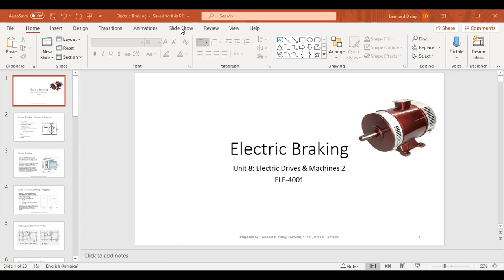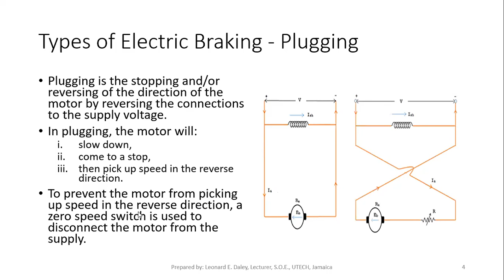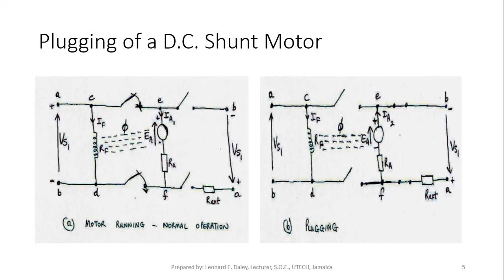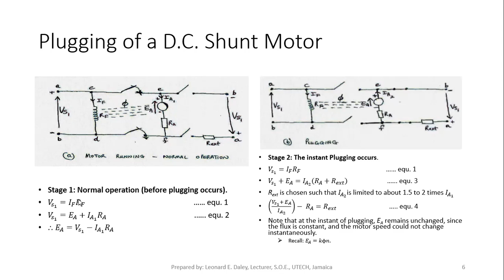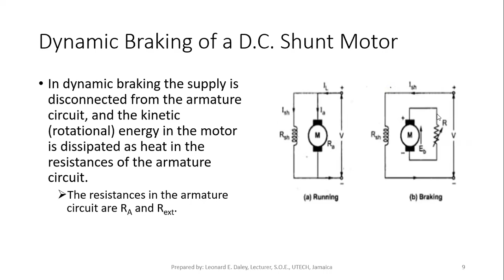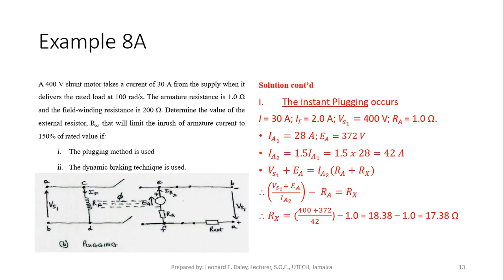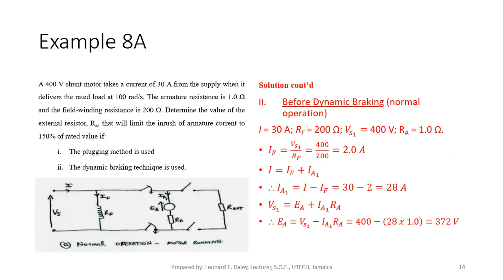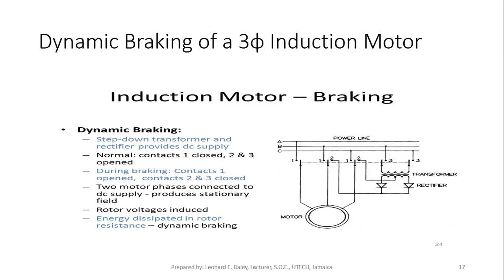Electric Drives and Machines 2 Electric Drives and Machines 2 Lecture Class 9 am Mon Nov 30, 2020